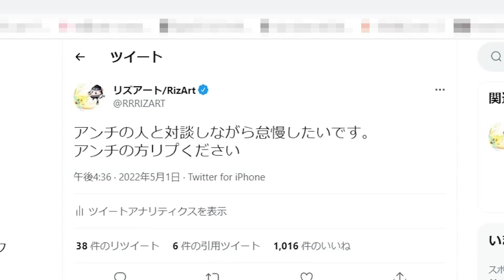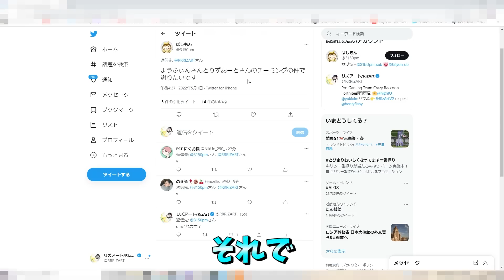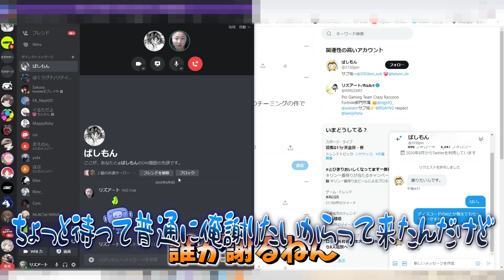昔に嘘情報でリズアートを炎上させた19歳クソガキをボコボコにしてみたww【フォートナイト・FORTNITE】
【所属】
Pro Gaming Team Crazy Raccoon所属

▼ Logicool G
Amazon Crazy Racoon 特設ページ：

▼ キーボード
【PRO X KB】

▼ マウス
【PRO X SUPERLIGHT】

▼ Blue Mic
【Blue Yeti X】